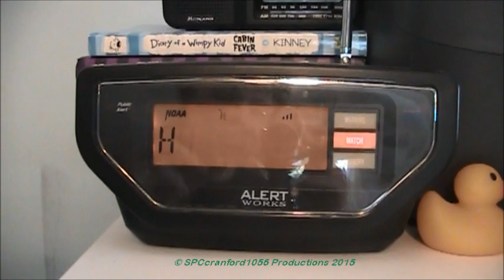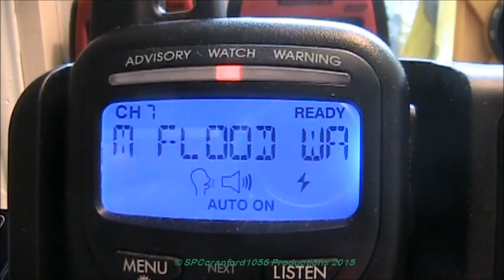EXCLUSIVE!! Areal Flood Watch with ryanurban33! (EAS #1,422) 6-19-15